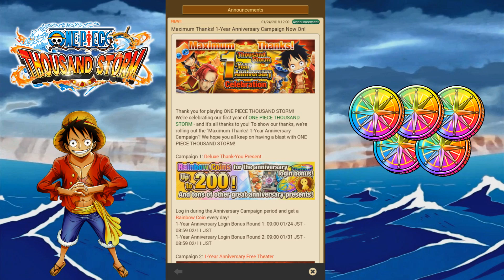One Piece Thousand Storm 1st Anniversary Event!!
One Piece Thousand Storm 1 Year Anniversary Event Is Hype!! Free Special Move, Step Up Multi Pulls, Tons Of Rainbow Coins. Amazing new characters as well for OPTS Global